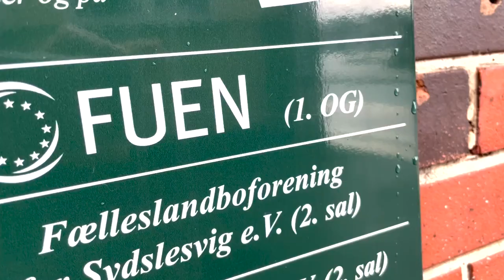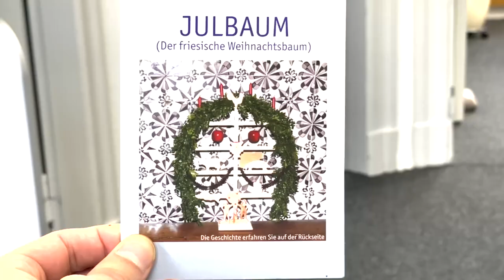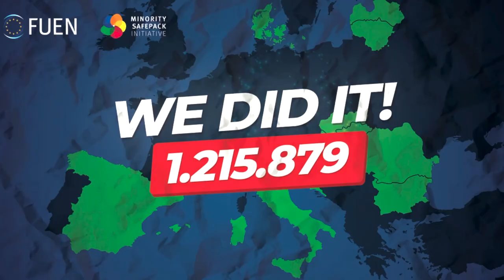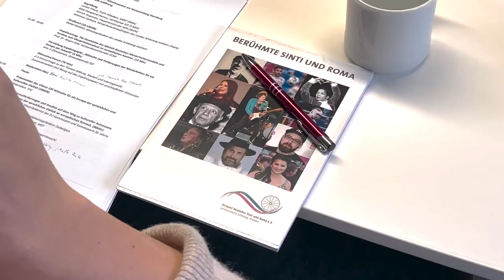JEß UNTERWEGS! MISSION: MSPI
Journalist und TV-Moderator Philipp Jeß, bekannt u. a. aus dem NDR Schleswig-Holstein-Magazin, war wieder im Auftrag des Europe Direct Südschleswig unterwegs. Dieses Mal hat er die Föderalistische Union Europäischer Nationalitäten (FUEN) in Flensburg besucht. Die FUEN ist der größte Dachverband der autochthonen nationalen Minderheiten, Nationalitäten und Sprachgemeinschaften Europas. Warum dieser sich für die europäische Bürgerinitiative „MSPI“ stark macht, was es damit auf sich hat und warum sie wichtig für alle ist, klärt Jeß in seinem Video.